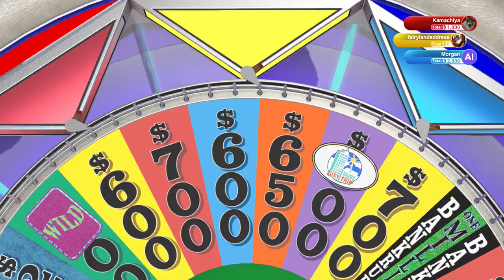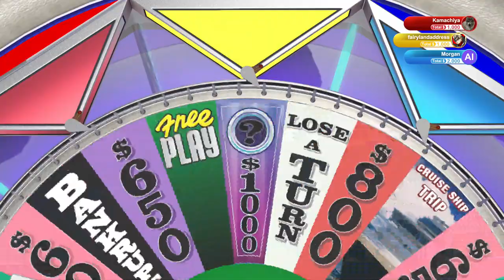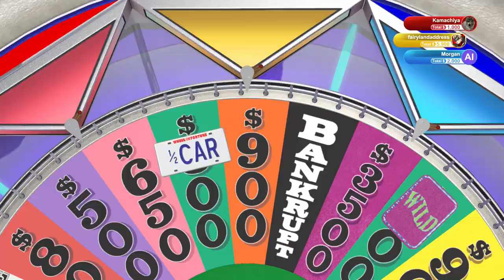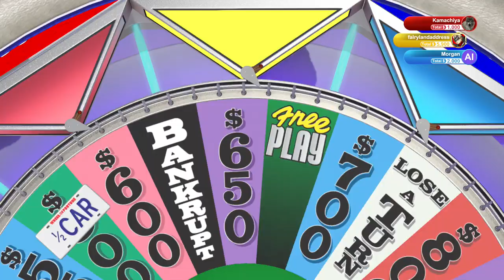Dan And Grace Are Stupid - Wheel Of Fourtune Episode 4